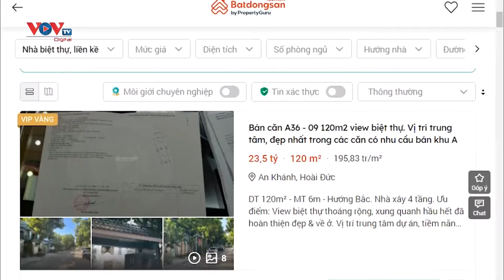Bản tin trưa ngày 19/9 | Tin tức thời sự mới nhất hôm nay | VOV